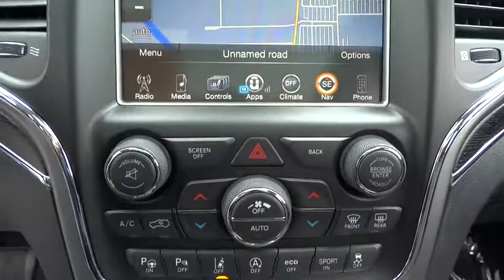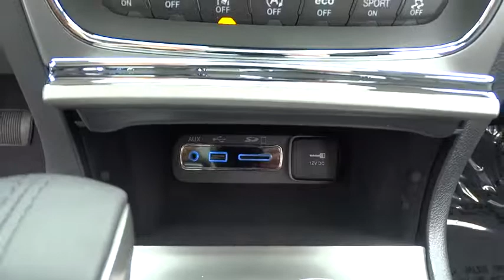2017 Jeep Grand Cherokee Elmhurst, Forest Park, Oak Lawn, Schaumburg, Melrose Park, IL 170803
2017 Jeep Grand Cherokee
2017 Jeep Grand Cherokee Summit - Stock#: 170803 - VIN#: 1C4RJFJG3HC876574

Hawk CDJR
7911 W Roosevelt Rd

Come view this vehicle today at our Hawk CDJ location!  7911 W. Roosevelt Rd, Forest Park IL 60130.  Runs mint! They say All roads lead to Rome, but who cares which one you take when you are having this much fun behind the wheel... Just Arrived** Safety equipment includes: ABS, Xenon headlights, Traction control, Passenger Airbag, Curtain airbags...Other features include: Leather seats, Navigation, Bluetooth, Power locks, Power windows...